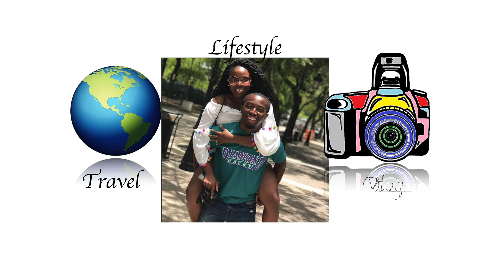Burger King RETURN Spicy Chicken Nuggets REVIEW | It’s a FLOP‼️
Burger King has recently brought back their spicy nuggets. They are currently running a $1 for 8 piece special on these nuggets as well as the original nuggets. As you will see this review, were NOT impressed by these nuggets!